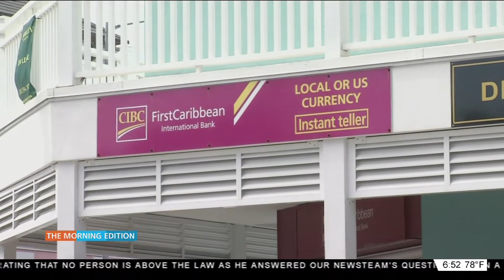The State of Commercial Banks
Central Bank: 1.8 Billion In Loan Deferrals